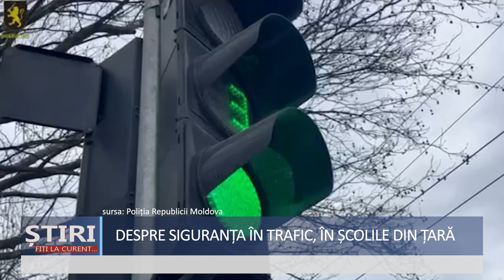Despre siguranța în trafic, în școlile din țară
INSP va desfăşura lecţii de siguranţă în trafic în şcolile din R. Moldova în scopul prevenirii accidentelor rutiere cu implicarea copiilor.